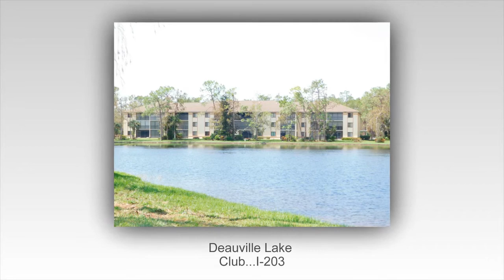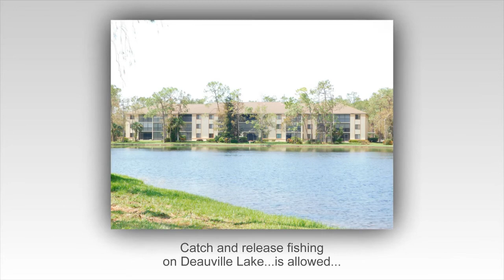Deauville Lake Club Naples FL Unit I-203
Gorgeous 2 bedroom, 2 bathroom lakefront condo with spectacular views of all the action.  Unit is being offered unfurnished at $179,000.